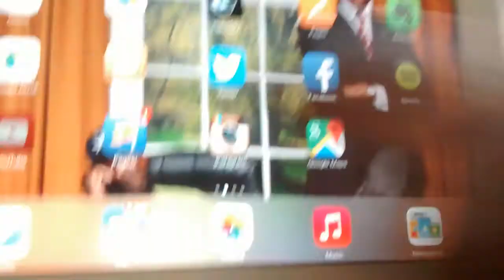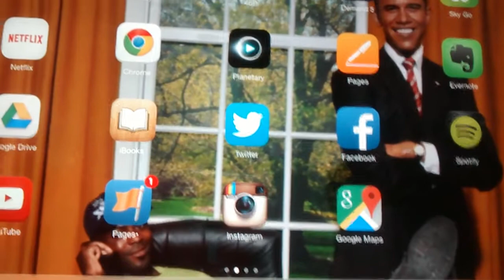Matty b raps not on my iPad!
Someone told me about this new young g rapper called mattybraps, who's done a cover of juicy by biggie smalls.